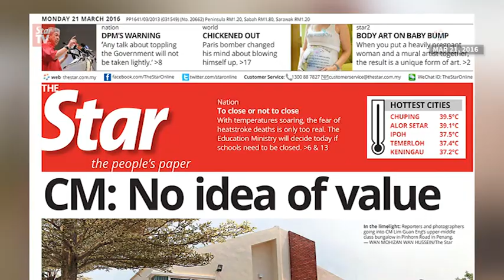DAP claims heading inaccurate but content is correct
The DAP has accused The Star of carrying a headline that the party claims led to the controversy over Penang Chief Minister Lim Guan Eng’s bungalow.